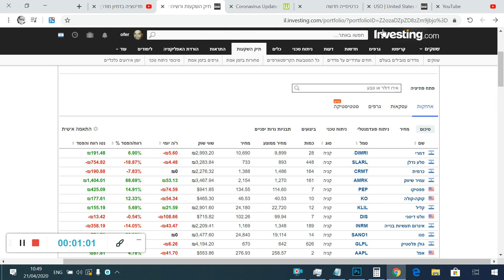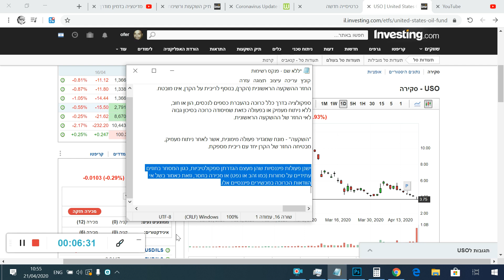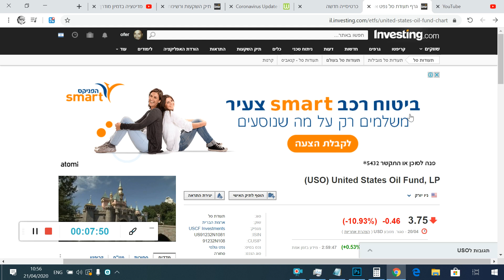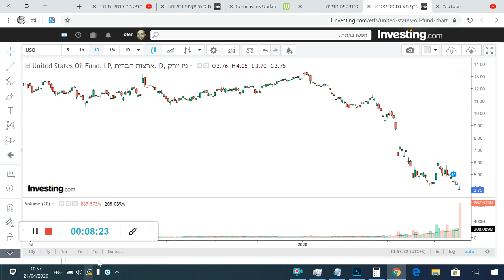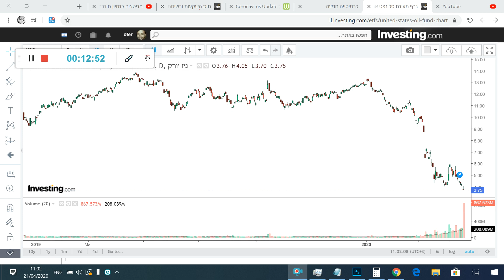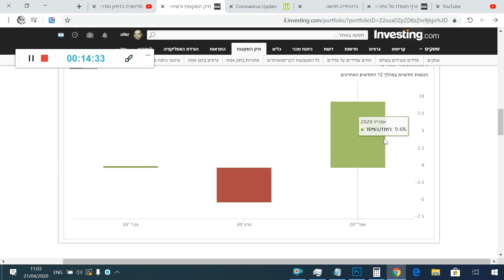נפט: השקעה או ספקולציה?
סְפֶּקוּלַצְיָה היא מונח במימון, המתייחס לכל פעולה כלכלית שבה החזר ההשקעה הראשונית (הקרן), בנוסף לריבית על הקרן, אינו מובטח. ספקולציה בדרך כלל כרוכה בהעברת כספים לנכסים, הון או חוב, ללא ניתוח מעמיק או בפעולה כזאת שמיסודה כרוכה בסיכון גבוה לאי החזר של ההשקעה הראשונית. הגדרה פורמלית זו של המונח "ספקולציה" מופיעה בספרם של גרהאם ודוד משנת 1934, "ניתוח ניירות ערך" (Security Analysis), והיא הפוכה למונח "השקעה" - מונח שמגדיר פעולה מימונית, אשר לאחר ניתוח מעמיק, מבטיחה החזר של הקרן יחד עם ריבית מספקת.

כדי לזהות פעולה מסוימת כספקולציה, הדרך הפשוטה ביותר היא להבחינה מפעולת השקעה. לפי ספרו של בנג'מין גראהם, "המשקיע הנבון", המשקיע הטיפוסי הוא "... אחד שמתעניין בעיקר בבטיחות בנוסף להיעדר טרחה". עם זאת, הוא מודה כי "... חלק מהפעילות הספקולטיבית היא הכרחית או שלא ניתן להימנע ממנה, כיוון שבהרבה מניירות הערך, קיים סיכוי גבוה לרווח כמו גם להפסד, וניתן רק להעריך את הסיכונים לגביהם". ספקולציה היא לקיחת סיכון בציפייה להשגת רווחים, אך בסיכוי גבוה מהממוצע להפסד, ויש להבדילה מפעולה של הימור, אשר מבוססת על ציפייה לתוצאה אקראית.